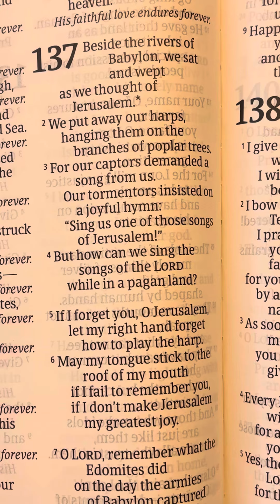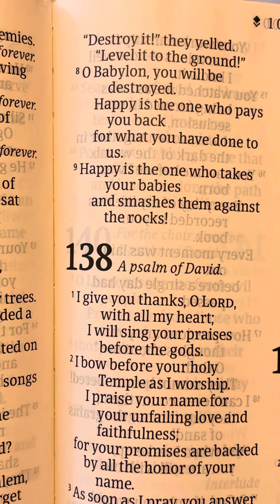Psalm 137 - Holy Bible - NLT - DaySpring